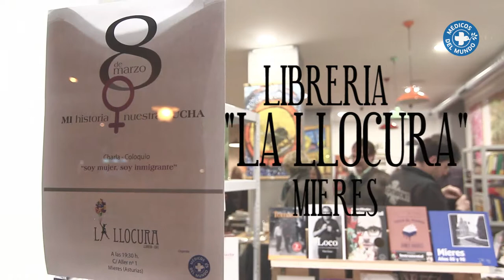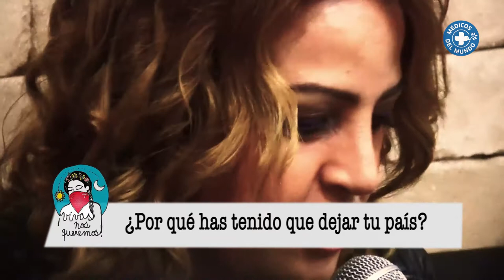Día Internacional de la mujer. Mieres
El pasado 8 de Marzo celebramos el Día Internacional de la Mujer. En este contexto de reivindicación y protesta por los derechos de las mujeres de todo el mundo, tuvo lugar en Mieres una manifestación. Después, "Médicos del Mundo" organizó un encuentro con mujeres inmigrantes en la librería La Llocura. Este video es un resumen de lo que allí aconteció esa tarde.